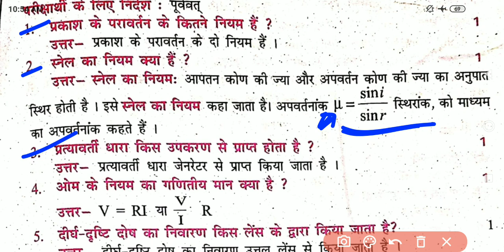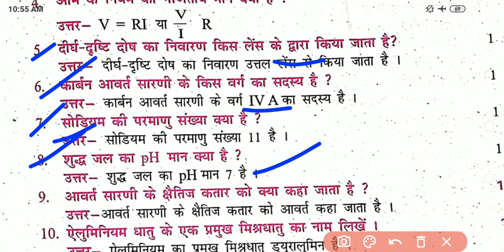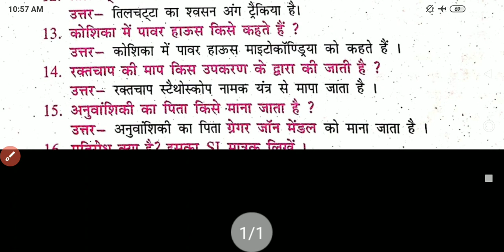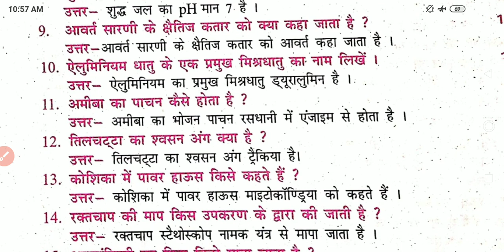Most important Science objectives class 10th 12th & All Exam By Praveen Kumar